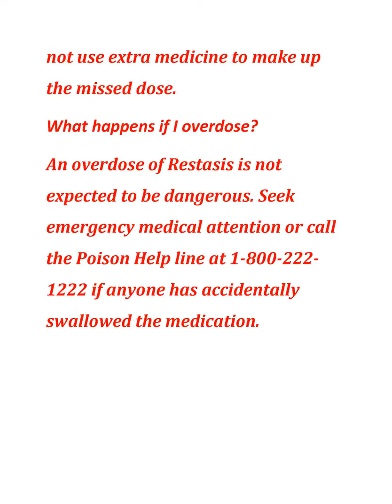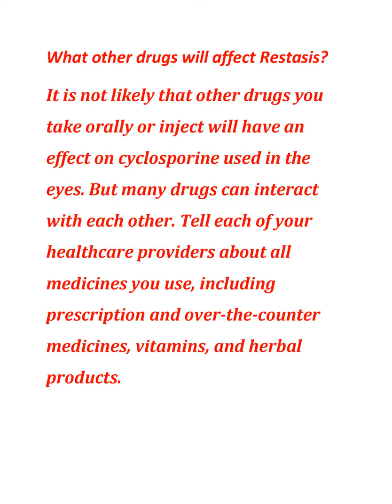all about Restasis